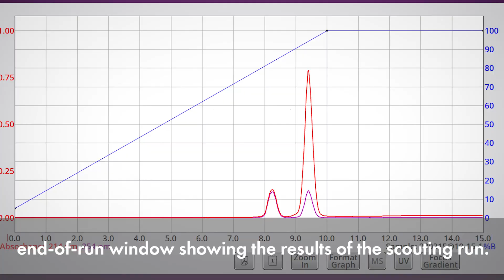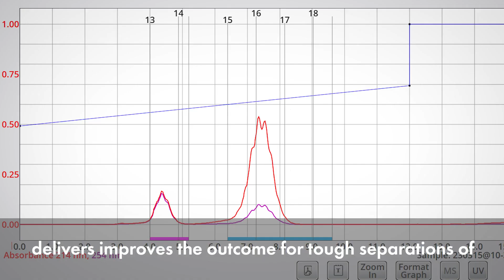PeakTrak Flash Focus Gradient Generator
Flash Focus Gradient Generator now a feature of the CombiFlash® NextGen system
The Flash Focus Gradient Generator is a feature of Teledyne ISCO’s easy-to-use PeakTrak® operating software. Now, the Flash Focus Gradient Generator is available on both the ACCQPrep and CombiFlash® NextGen chromatography instruments. The system makes using TLC plates for flash method development obsolete.

The Flash Focus Gradient Generator delivers optimized, predictive preparative method development using the results of a scouting run quickly and more efficiently than TLC. The Generator is a new feature in the CombiFlash® NextGen system that makes calculations fast and easy, eliminating the need to run multiple TLCs with different mobile phase concentrations. When combined with a PurIon™ mass spectrometer, you’ll actually know which peak represents your compound of interest to optimize the method around — no guessing which spot is the target material.

Save time and improve your sample purification with the Flash Focused Gradient Generator, now available in PeakTrak software on NextGen chromatography instruments from Teledyne ISCO.
More information can be found in Technical Notes #62 (Reverse Phase Flash Method Development using analytical LC systems) and #65 (Flash Method Development in a Flash).